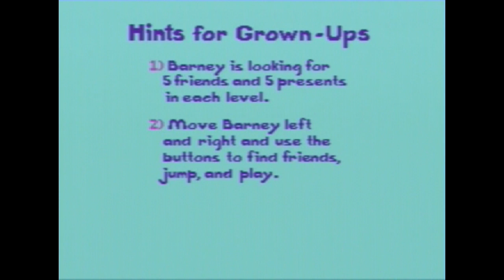Classic Capture - Barney's Hide & Seek (Sega Genesis)